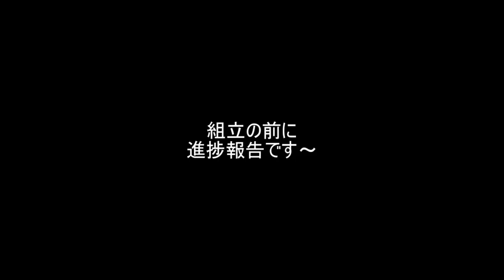ガンプラ FULL MECHANICS バルバトスルプスレクス(Barbatos Lupus Rex) 04ガンダムフレーム比較 / 鉄血のオルフェンズ Iron-Blooded Orphans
ガンプラ FULL MECHANICS 1/100 ガンダムバルバトスルプスレクス(Gundam Barbatos Lupus Rex)  / 鉄血のオルフェンズ Iron-Blooded Orphans

第9話 盃

第9話 盃
テイワズの代表、マクマード・バリストンに会うため、名瀬に連れられてテイワズの本拠­地である歳星を訪れる鉄華団。そこでオルガは名瀬から意外な提案を受ける。

第23話 最後の嘘

第24話 未来の報酬

第25話 鉄華団

第26話 新しい血

第27話 嫉心の渦中で